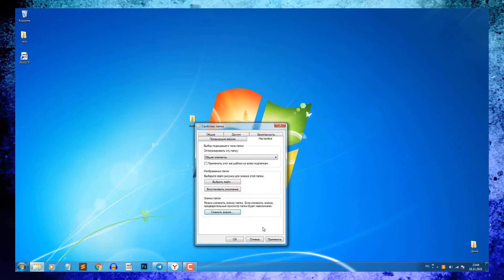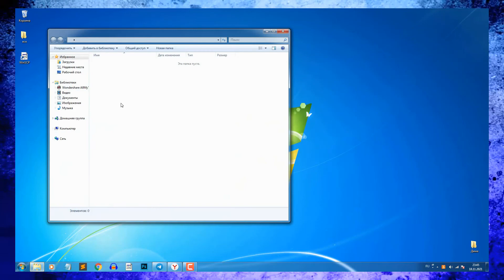Как сделать Невидимую папку в Windows 7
Всем привет друзья! В данном видео ВЫ узнаете Как сделать Невидимую папку в Windows 7